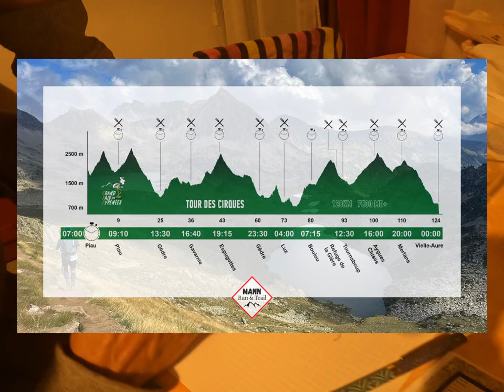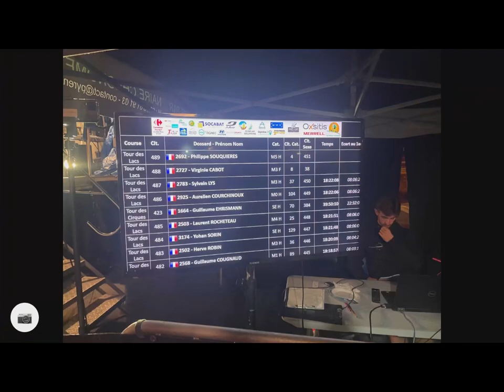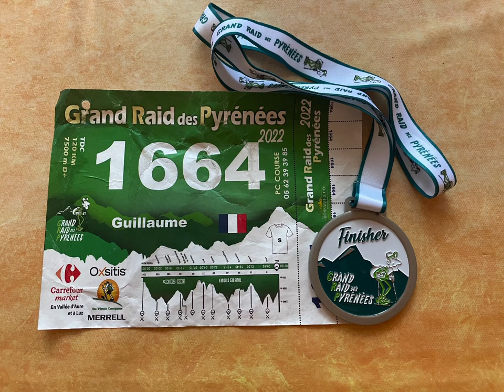Grand Raid des Pyrénées 2022 - Tour des Cirques 120km / 7500D+ inside Finisher ! ⛰️✨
FINISHER du GRP - Tour des Cirques 120 km de l’édition 2022

Je vous partage à nouveau mon périple sur le GRP en intégralité grand format ! Avec de la joie, des coups de moue, des paysages magnifiques et une ambiance géniale ! ✅⛰️

Merci à l’organisation du Grand Raid des Pyrénées et au 800 bénévoles. 😘

Si vous avez aimé, un petit pouce bleu sa me fera plaisir ! 🥳

À bientôt sur une nouvelle aventure.. ✨